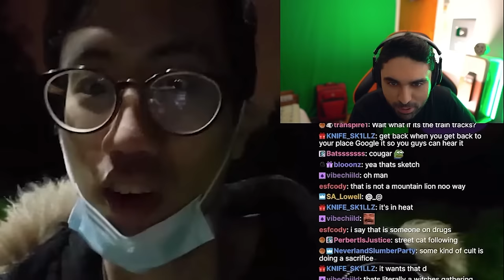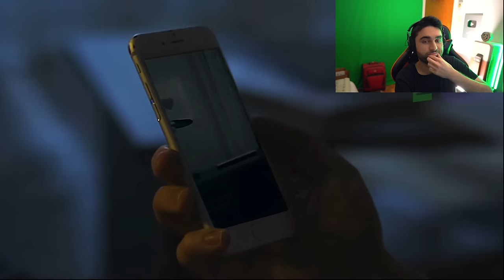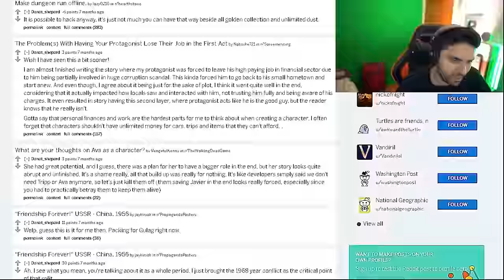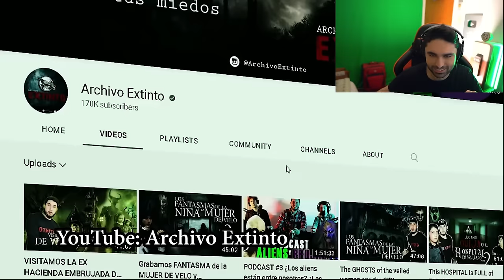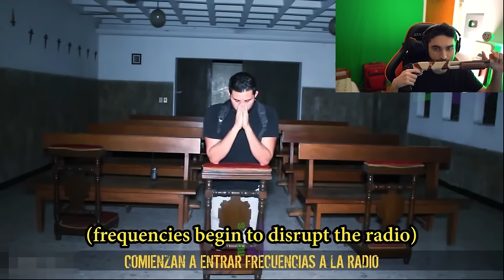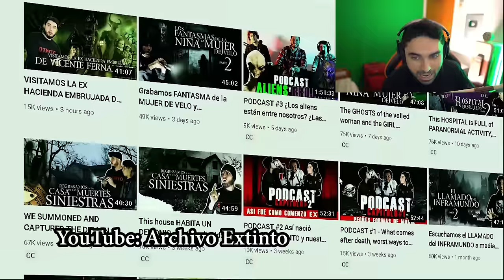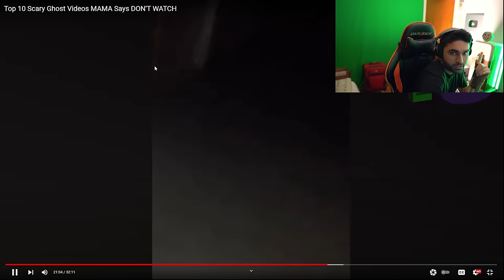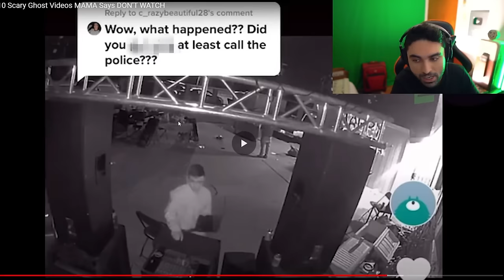This Ghost Video BROKE Me.. 😨 - (SKizzle Reacts to Nukes Top 5 Scary Videos Caught on Camera)